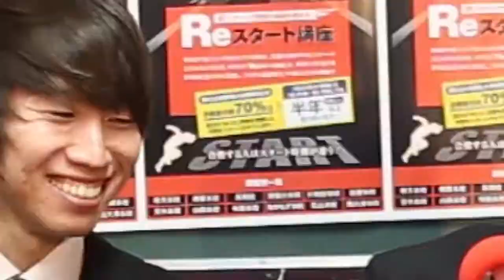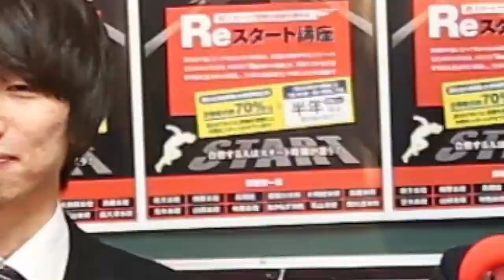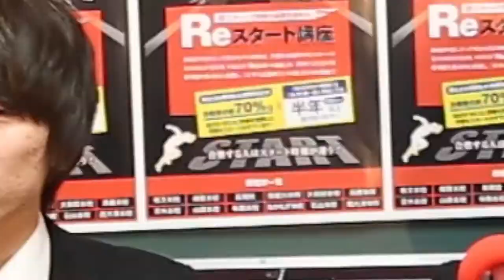今どき塾講師が行きたい国は？？ LivEnglish KEC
みなさんこんにちは、11月ももう終わりですね。気温もだいぶ低くなってきており、吐く息が白くなってきました。風邪を引かないように温かいところで英語の勉強を頑張りましょう。
今回のLivEngishはおなじみKECグループからゲストがお越しいただきました。 そして、本日のアシスタントDJはドイツからきたニルスさん！ゲストスピーカーの方と勉強の話やYOUTUBEの話で盛り上がりました。今回のLivEnglishではKEC外語学院の瀬尾先生が、今後海外に行くとしたらどこに行きたいかというお話を聞かせてくださいました。是非ご覧ください！
～YOUTUBEラジオ～ 日本で唯一の住込み型語学スクール「大阪イングリッシュハウス」さんが 自前のラジオスタジオを開設し、配信している英会話ラジオ番組です。KECは、協賛スポンサーとして一緒に番組を盛り上げていきます！毎回、KEC各部署からゲストが登場します。お楽しみに☆☆ 大阪イングリッシュハウス ＊＊＊＊＊＊＊＊＊＊＊＊＊＊＊＊＊＊＊＊＊＊＊＊＊＊＊＊＊＊ ～KEC教育グループ～